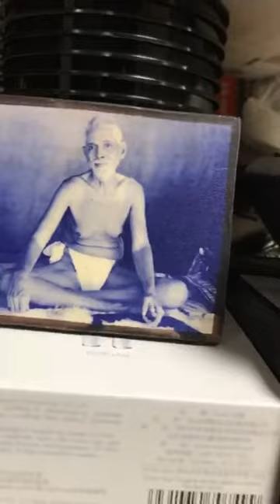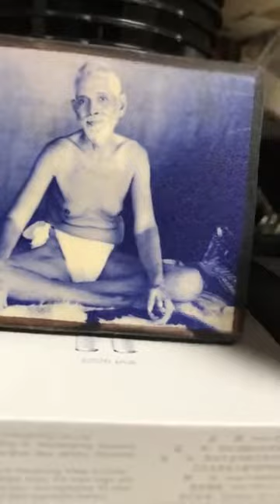Live Satsang aus Thailand 02.05.21: Dein wahres Selbst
ABSICHTSLOS. In Leichtigkeit sich vom Leben tragen lassen. So lautet das neue Buch von Helmut Charam Knüchel. Das Buch ist in allen Buchhandlungen & Online erhältlich, als PRINT oder auch als eBOOK.